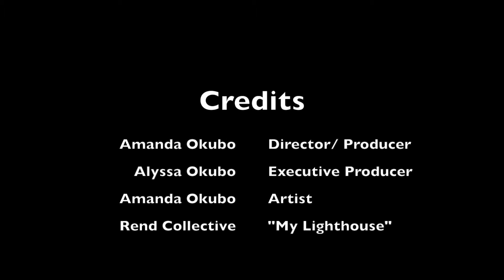My Lighthouse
An upbeat painting of the setting sun over the horizon. The Lighthouse stands tall and can be seen from miles away. Hope you enjoy and do not forget to try this painting out for yourself!